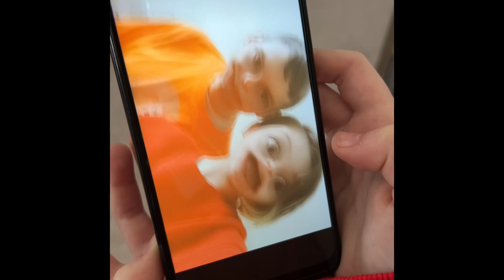Fun cousin, time part one with funny voices ￼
Good evening everyone hope you guys enjoyed this fun and funny video with my cousins and I really enjoyed making this with the both of them. This is part one part two will be out at a later time hopefully this week but we’ll see but this is part one with one of my cousins cousin M hope you enjoy everyone and really had a fun time making this with you M looking forward to doing it again sometime.

And how we got our voices to change was from an app she was using on her phone ￼